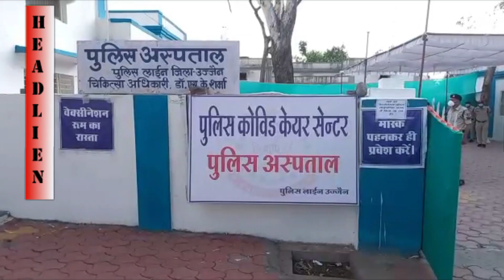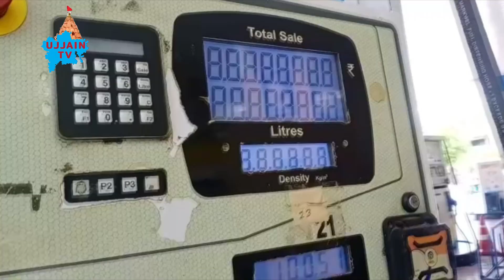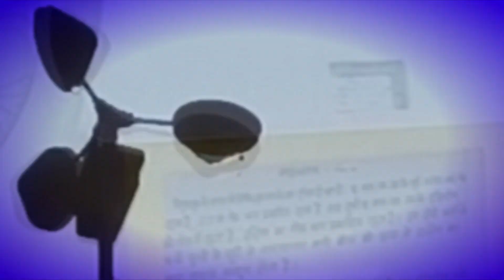उज्जैन की प्रमुख ख़बरें 12/05/2021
नर्सिंग डे पर आया नर्सो का जज्बा सामने पेट्रोल पहुंचा सैकड़ा पार तो डीजल 91 पार ईद की नमाज घर में होगी , बोहरा समाज ने मनाई ईद#